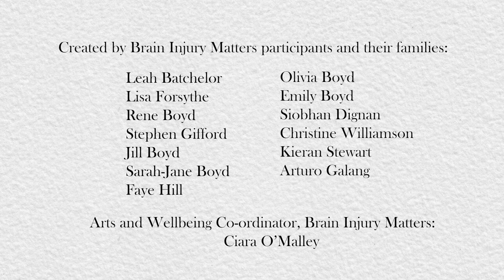' Let Your Imagine Flow' Animation with Brain Injury Matters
‘Let your imagina/on flow’ animation was created by Brain Injury Matters participants, staff and families, Una McCann Music and members of the Ormeau Community Choir that playfully explores the theme of Spring as a time for renewal, rejuvenation and change where, as the music suggests, you can take these broken wings and learn to fly..

Animation by Hola Lola Animations and Can Do Academy

This animation was funded by a Making Life Better through COVID 19 grant, supported by the Public Health Agency through the Clear Project

The Brain Injury Matters Wellbeing Programme is funded by the Arts Council NI and the Belfast HSCT.